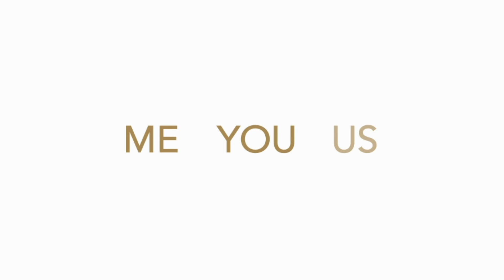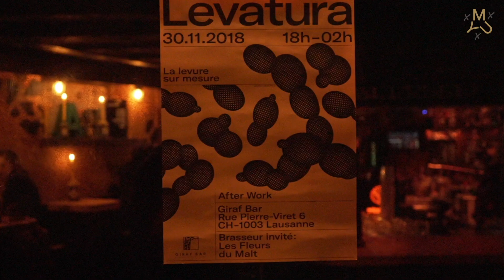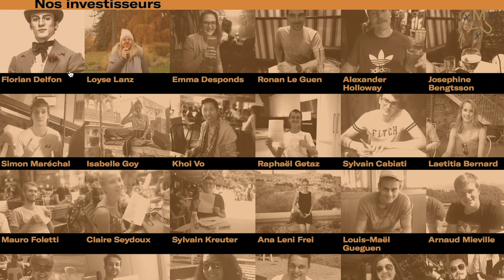STARTUP QUI DÉVELOPPE DES LEVURES DE BIÈRE – LEVATURA | ME YOU US Show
Ils sont les seuls en Suisse, les brasseurs sont de plus en plus nombreux à leur commander des levures 🍄 De qui on parle?

Levatura SA, c’est une start-up qui produit des levures pour la fermentation des bières. Ce sont les levures qui apportent l’alcool et le CO2 aux bières que tu aimes déguster en leur donnant un goût unique 😋

C’est avec humour et rigueur que Lucien et Hugues te racontent leur histoire, comment ils ont créé Levatura, les erreurs à éviter en débutant, l’état d’esprit à avoir, etc. 👍

‘’Pensez pas argent, n’ayez pas que ça en tête sinon ça sert à rien. Et marrez vous! C’est un plaisir de venir au boulot chaque matin.’'

Merci pour votre accueil et bonne continuation à tous les deux !👨🏻‍🔬

Musiques :

Dead Wait par Glories (There Is No Stillness)